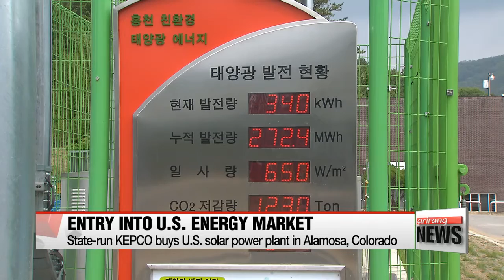State-run KEPCO buys U.S. solar power plant in Alamosa, Colorado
한전 미국 전력시장 첫 진출…태양광 발전소 인수
The Korea Electric Power Corporation or KEPCO has bought a solar power plant in Colorado... signifying its first entry in to the U.S. energy market.
The Alamosa power plant, built in 2012 scheduled to run this October, is installed with state-of-the-art concentrating photovoltaic modules, which is 31-percent more energy efficient that silicon modules. It has the capacity to produce 30 mega-watts of electricity, enough to supply 10-thousand households.
KEPCO says the move could help increase Korea's exports by up to 13-point-4-million U.S. dollars by using Korean materials and equipment to build the plant's energy storage systems.
The state-run coporation currently has various energy-related projects in 22 countries.
It aims to increase sales from its overseas projects from last year's 4-point-4-billion dollars to 17-point-8-billion by 2025.